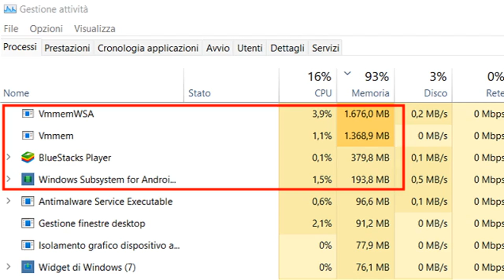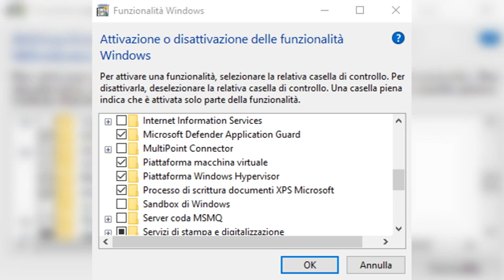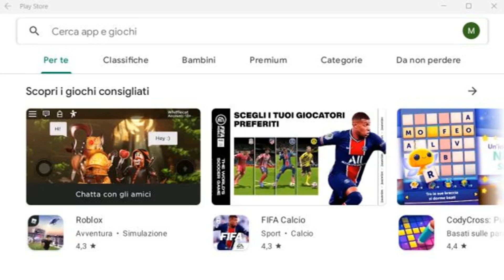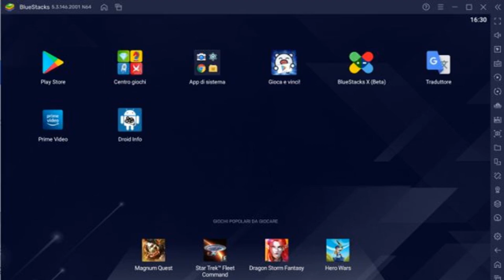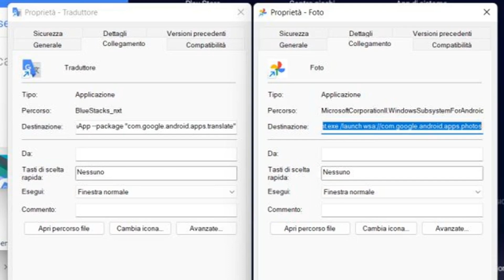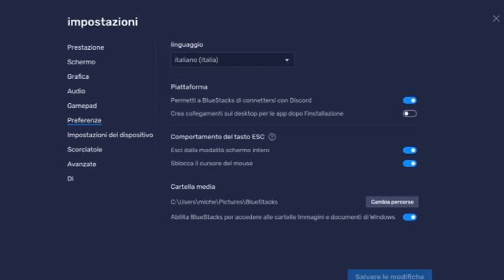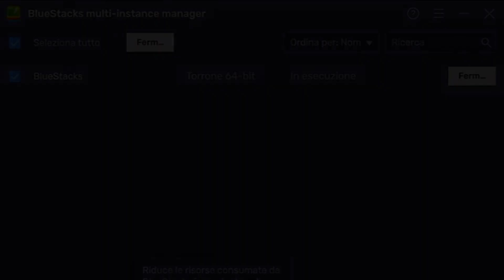BlueStacks vs Windows subsystem for android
Vuoi esplorare le differenze tra BlueStacks e Windows Subsystem for Android? In questo video di IlSoftware.it, confrontiamo due metodi popolari per eseguire app Android su PC. Scopri le caratteristiche, le prestazioni e le peculiarità di BlueStacks e del Subsystem di Windows per Android. Se stai cercando il miglior modo per utilizzare le tue app Android sul tuo desktop Windows, questa guida dettagliata ti aiuterà a prendere la decisione giusta. Guarda ora e scopri quale soluzione si adatta meglio alle tue esigenze!